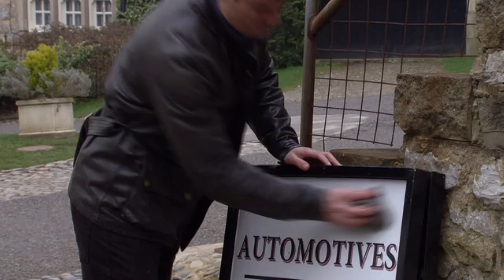ross barton 12th may 2014